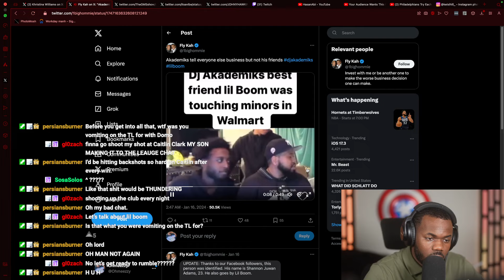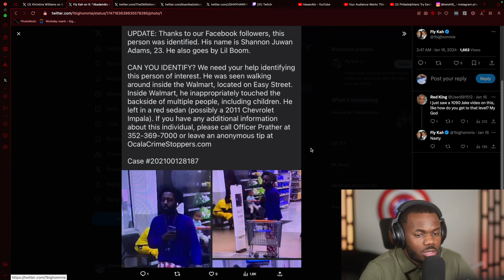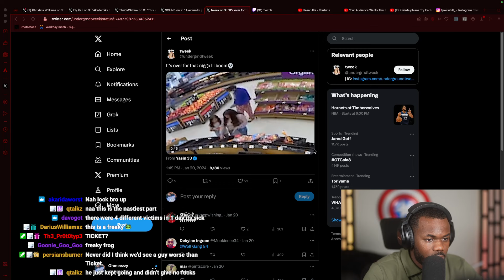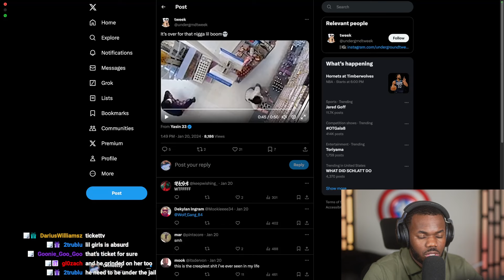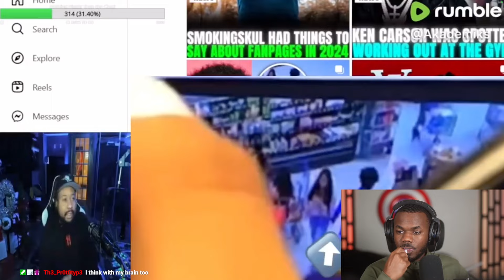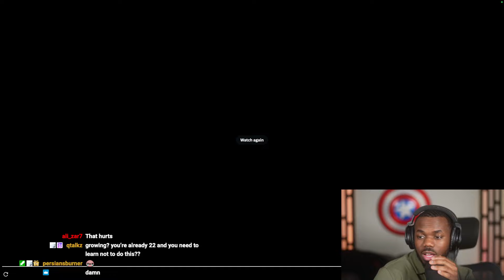DJ Akademiks' Friend gets CAUGHT UP in WALMART!